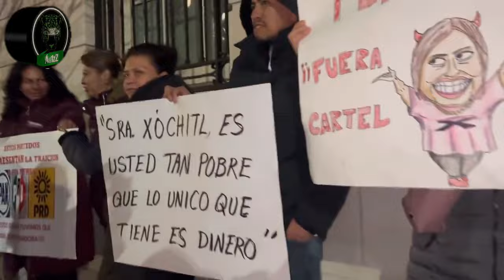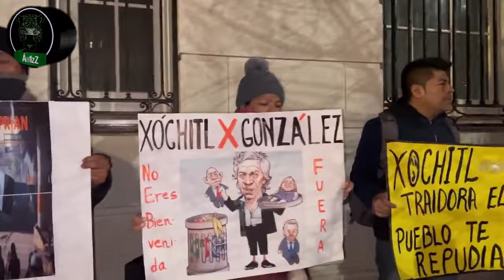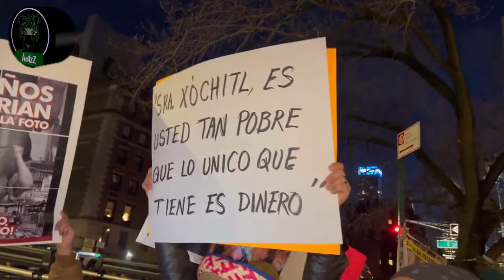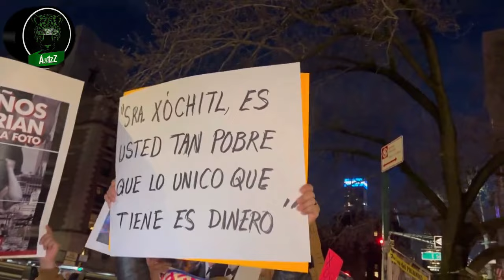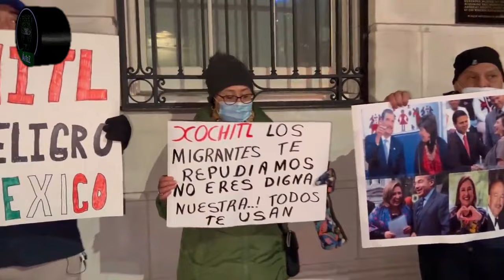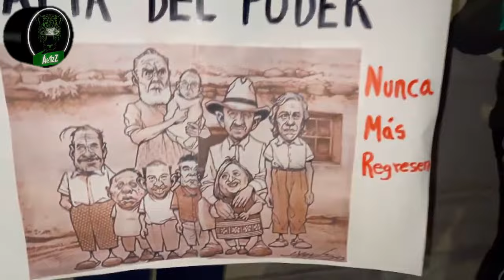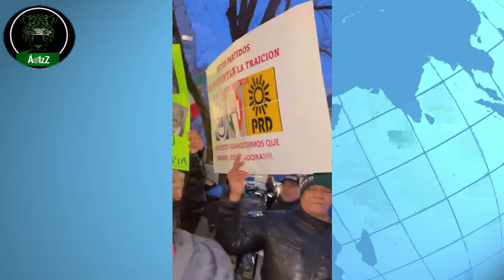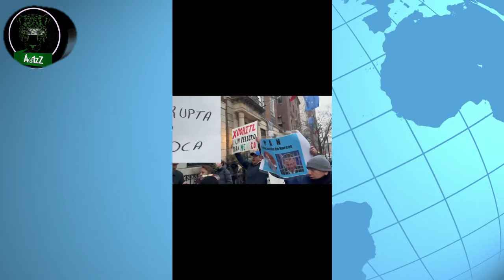Le llueve a Xóchitl Gálvez en su visita a NY; morenistas le arman protesta. ¡Y se lo merece!